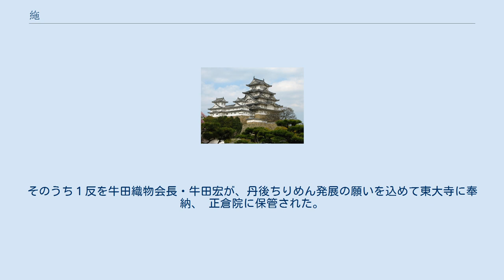絁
絁（あしぎぬ）とは、古代日本に存在した絹織物の一種。
交換手段・課税対象・給与賜物・官人僧侶の制服などに用いられた。
 『日本書紀』に振られた和訓は「ふとぎぬ」、『和名類聚抄』においては「あしぎぬ」である。
また、『令義解』においては、「（糸の）細きを絹と為し、麁きを絁と為す」という一文があることから、通説では大陸渡来の精巧な絹に対して国産の糸が太くて粗い糸で織られた後世の紬のような平織りの織物であると推定されている。
ただし、律令法において最も上質とされている絹織物は、美濃国で作られた美濃絁（みののあしぎぬ）とされていること、現在正倉院宝物として残されている絹と絁を比較すると、大きな品質の違いが認められないことから、通説に問題があるのか、奈良時代には両者の品質差が無くなっていたのか議論の余地が残されている。
 「丹後国赤あしぎぬ」で、これを調査した布目順郎（京都工芸繊維大学名誉教授）によれば『比較的細密で、しかも確りと織られており、数ある「あしぎぬ」の中でも上等品に属し、絹といっても通用する程度のもの』と述べている。
 　先年、この「丹後国赤あしぎぬ」を古代技法そのままに宮津青年会議所のメンバーで復元した。
そのうち１反を牛田織物会長・牛田宏が、丹後ちりめん発展の願いを込めて東大寺に奉納、 正倉院に保管された。
なお、この復元「あしぎぬ」は５００年後に一度開封されることになっている。